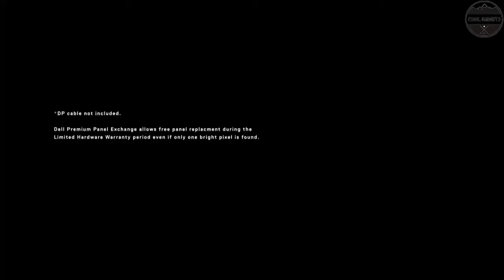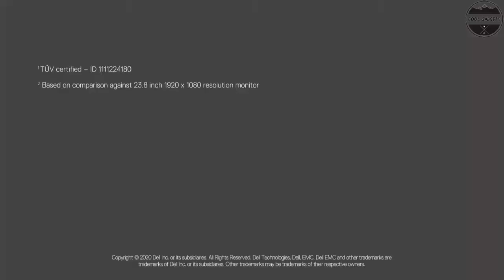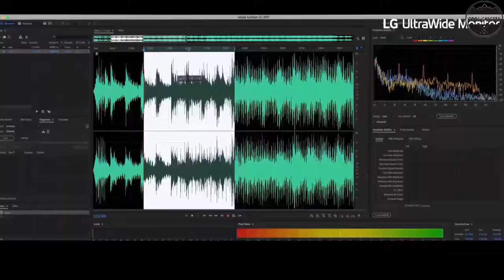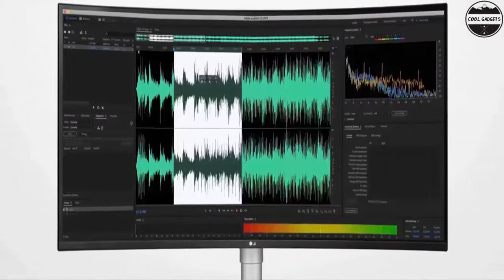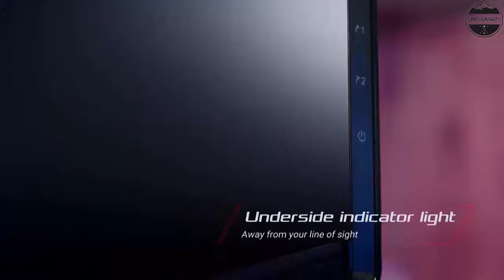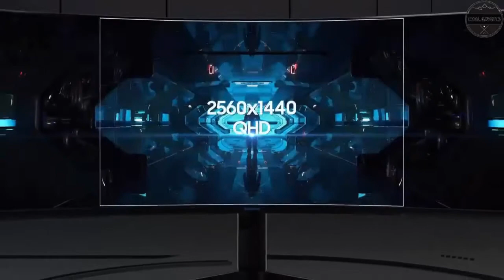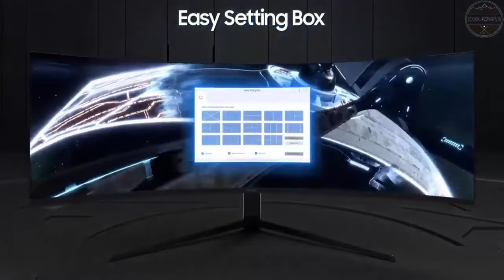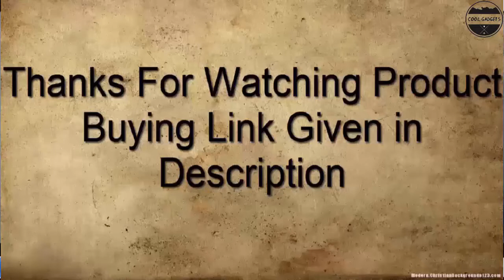Top 20 Best Gaming Monitor Buy 2022 | New Gaming Monitor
20 : Acer Predator X38

19 : Alienware 27 Gaming Monitor - AW2721D

18 : Alienware 38 Curved Gaming Monitor - AW3821DW

17 :Alienware AW2720HF

16 : AOC 24G2

15 : Asus ROG Swift PG279QN

14 : Dell 32 Curved 4K UHD Monitor - S3221QS

13 : Dell S2721DGF

12 : Dell UltraSharp 24 USB-C Hub Monitor- U2421E

11 : LG 38GL950

10 : LG  34WN750  Monitor

9 : LG 38WN95C Monitor

8 : MSI MAG274QRF  Gaming Monitor

7 :  ROG Swift 360Hz PG259QNR Gaming Monitor

6 :  Predator X35 Curved HDR Gaming Monitor

5 : ROG Swift PG35VQ - The Gaming Master - ROG

4 : Samsung Odyssey G7

3 : Samsung Odyssey G9

2 : LG  27GN950 Gaming Monitor

1 :   ROG Swift 360Hz PG259QN